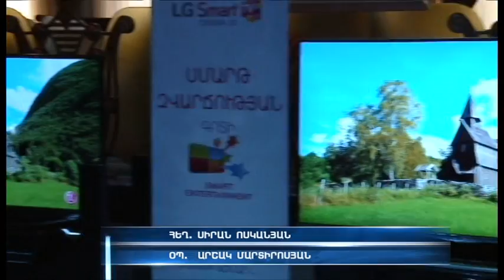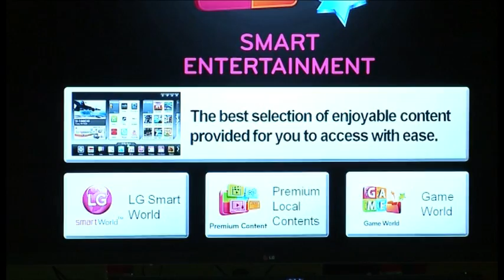LG Smart TV launch, Kentron TV